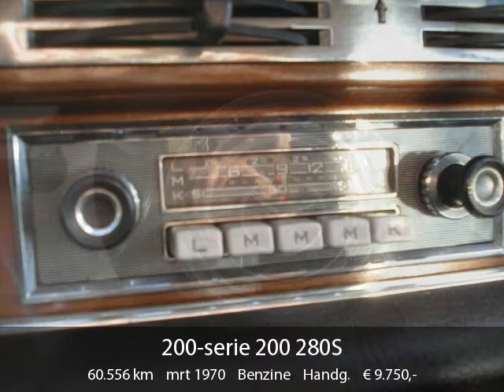Mercedes-Benz 200-serie 200 280S (bj 1970)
Wij zijn aangesloten bij de Mercedes-Benz Specialisten Groep!
Kijk op onze website of neem contact op voor meer informatie.

Tellerstand: 60.556
Bouwjaar: 1970
Brandstofsoort: Benzine
Carrosserievorm: Limousine
Aantal deuren: 4
Motorinhoud: 2.800 cc
Vermogen: 110 kW (150 PK)
Kleur: Bruin
GVW: 3.040 kg
Bekleding: Stof
Kenteken: AL-97-40

Autobedrijf Sterdome B.V.
Scottweg 43
4462GS Goes